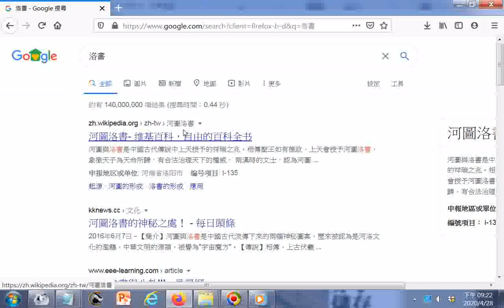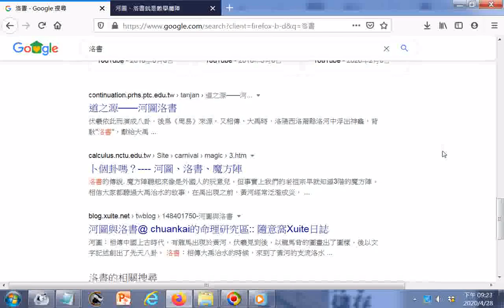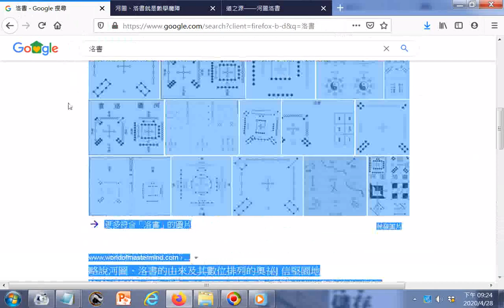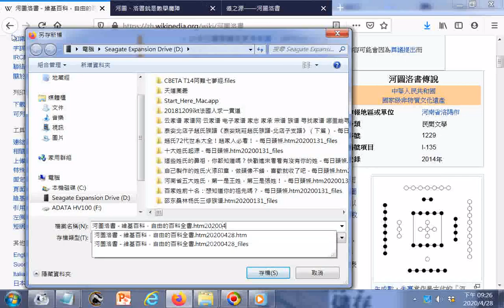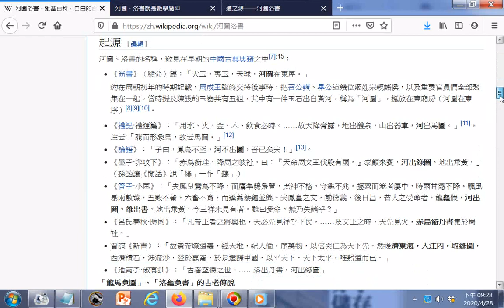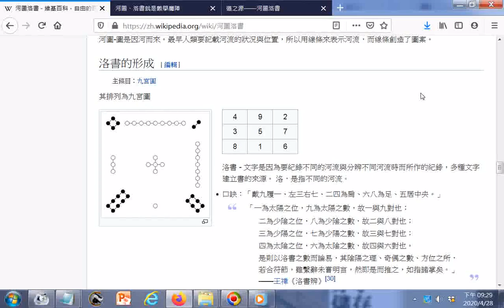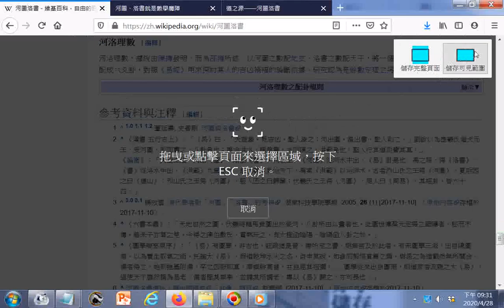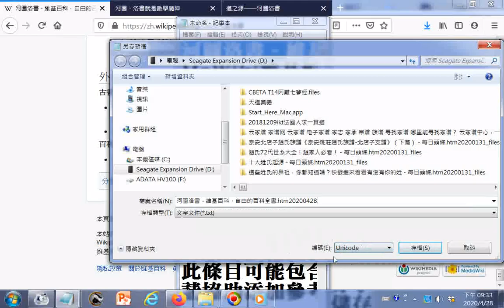河圖洛書 - 維基百科，自由的百科全書.htm20200428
參考網址 筆者附錄: 有求孔孟聖道三寶心法就不枉費今生來世間。世間財世間用--生不帶來，死不帶去，或是給以後不相識的人用，但是得三寶心法卻能帶著走，在世能逢凶化吉、躲劫避難、改變命運，壽終能超生了死，離苦得樂，智者切莫入寶山而空手回。